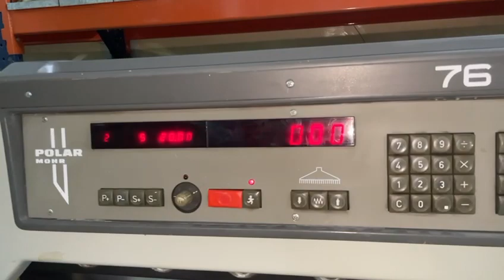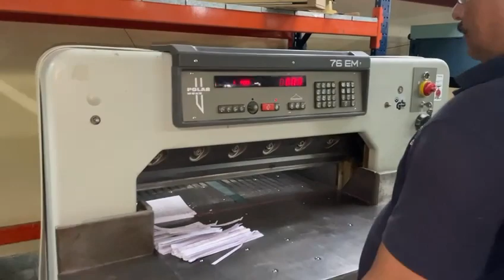Polar 76 EM Cutting Machine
30″ Cutting machine with Computer Program with digital display, Air Bed, Light Guard, Spare Knife, Knife Changing Equipment

Age: 1987
Ref No: G859
Model: 76 EM